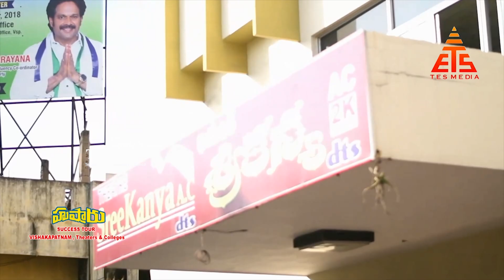Hushaaru Movie Team Success Tour | Visakhapatnam | TFPC